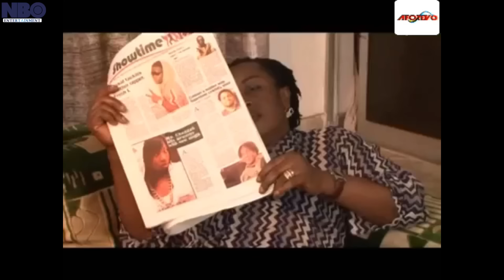My Brother Don't Deserve A Wicked Wife Like You - A Nigerian Movies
This Nigerian movie is about Elizabeth and Ada, who are tired of the ill-treatments dished out to them by their husbands, decide to fight back. Watch out how this plays out. delilah

Starring: Ameachi munagor,patience ozokwor,cynthia okereke